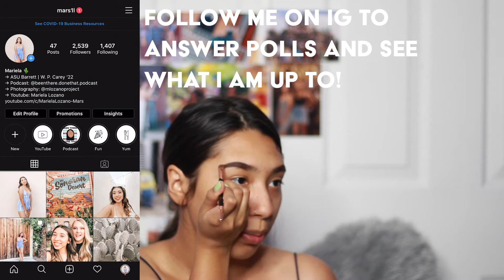Chit Chat GRWM | Pandemic, College and Life | COVID19 Edition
Hey lovelies,
It has been a while since I sat down to record a life update video. I hope that you are staying healthy and safe during this COVID pandemic. I talk about the pandemic, my life plans, and how college will look like this semester.
All the products I used in this video:
Milani–CONCEAL + PERFECT 2-IN-1 FOUNDATION
TARTE–Shape Tape Concealer
ABH–Eyebrow Drip
Becca–Champagne Pop
MORPHE–35o palette
TOO FACED–Cocoa Contour Palette
Ben Nye–Setting powder
Gloss–Limited Edition Dose of Colors: Katy X Desi Over the top gloss

My podcast Been there. Done that. is now out!

Hey guys, long time no see...I have been gone due to being a very busy college gal. However, I will be posting more videos soon!

Upcoming videos:

• Building your ideal college schedule
• How to start your own podcast, advice that no one will tell you about.
• Back to School Series!

Let's go devils!

▽ ABOUT ME
Hey you,
My name is Mariela and I am 20, nice to finally meet you! I’ve been awaiting our online encounter for a long time...I’m so glad you stopped by. I am currently attending Arizona State University in the Sunny state of Arizona. I love creating college videos ranging anywhere from beauty, lifestyle, tutorials, to even vlogs!

Warm regards,

Mariela
▽ FAQ + FILMING EQUIPMENT

What college do you attend?

What year are you?
- I am a upcoming junior at ASU

- Dual major in management & marketing